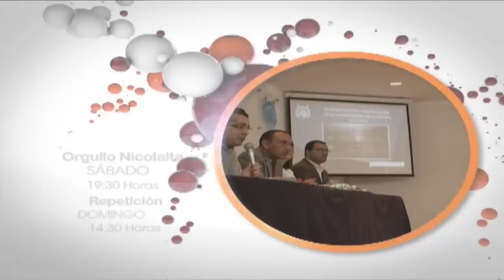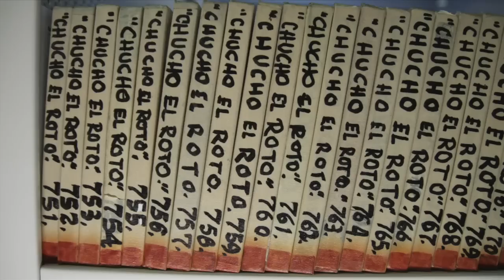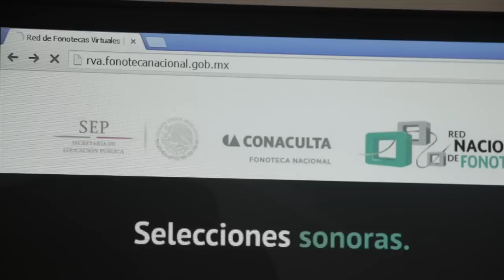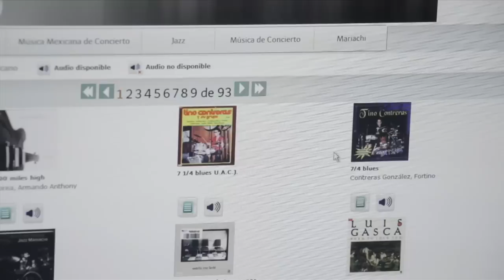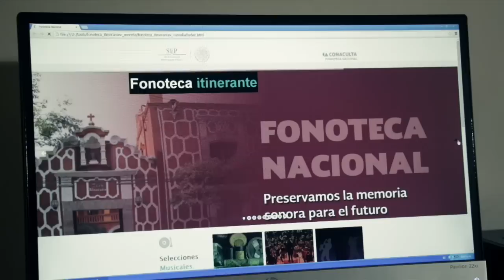Orgullo Nicolaita de 24 enero 2015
EL RECTOR MEDARDO SERNA GONZaLEZ INICIo, EN LA CAPITAL DEL PAiS
UNA REUNIoN DE TRABAJO CON EL SUBSECRETARIO DE EDUCACIÓN SUPERIOR DE LA SEP, M.C. EFReN TIBURCIO ROJAS DaVILA.

SOLICITo EL MEJORAMIENTO DE LAS PARTIDAS EXTRAORDINARIAS DESTINADAS A MEJORAR INFRAESTRUCTURA, LABORATORIOS Y EQUIPAMIENTO EN GENERAL, PARA MANTENER LA CALIDAD EDUCATIVA DE LA INSTITUCIoN.

1ª. EL NUEVO COORDINADOR DE LA INVESTIGACION CIENTIFICA, EL DR. RAUL NAVARRO CARDENAS, NOS HABLA SOBRE LOS PROYECTOS, PLANES DE TRABAJO QUE TIENE ESTA DEPENDENCIA NICOLAITA A SU CARGO:

EN SU PRIMERA ASISTENCIA COMO RECTOR DE LA UNIVERSIDAD MICHOACANA DE SAN NICOLaS DE HIDALGO, MEDARDO SERNA GONZaLEZ PARTICIPo EN LA ELECCIoN DEL NUEVO SECRETARIO GENERAL DE LA ASOCIACIÓN NACIONAL DE UNIVERSIDADES E INSTITUCIONES DE EDUCACIoN SUPERIOR (ANUIES), RESPONSABILIDAD QUE RECAYo EN LA PERSONA DEL EX RECTOR DE LA UNIVERSIDAD AUToNOMA DE CHIAPAS, JAIME VALLS ESPONDA PARA EL PERiODO DE 2015 A 2019

2ª TAMBIEN LA COORDINADORA DEL POSGRADO GENERAL NICOLAITA,  DRA IRERI SUAZO, NOS HABLA DE LOS RETOS Y EL TRABAJO QUE SE TIENE PARA ESTA COORDINACION BASICA PARA EL FORTALECIMIENTO DE LA CALIDAD ACADEMICA DE LA UNIVERSIDAD:
DURANTE EL ENCUENTRO QUE EL RECTOR DE LA UNIVERSIDAD MICHOACANA DE SAN NICOLaS DE HIDALGO, MEDARDO SERNA, SOSTUVO CON LAS DIVISIONES DE ESTUDIOS SUPERIORES (DES) DE LAS FACULTADES DE INGENIERiA Y ARQUITECTURA DE LA MaXIMA CASA DE ESTUDIO, EXPUSO LA NECESIDAD DE OFRECER NUEVAS CARRERAS CON LA FINALIDAD DE QUE MaS JoVENES SE QUEDEN A ESTUDIAR EN LA UNIVERSIDAD MICHOACANA,
DIO A CONOCER QUE ALGUNAS DE LAS QUE SE TIENEN CONTEMPLADAS SON: BIOTECNOLOGiA, ENERGiAS RENOVABLES, NANOTECNOLOGiA, CIENCIAS DE LOS MATERIALES, ASi COMO ANTROPOLOGÍA.
LIGARSE CON:

3a EL RECIENTE RECTOR, NOMBRO AL MAESTRO MARTIN PAZ HURTADO COMO NUEVO TITULAR DE LA COORDINACION DEL BACHILLERATO NICOLAITA QUIEN DIJO QUE EL BACHILLERATO ES EL CIMIENTO PARA LOS ESTUDIANTES Y BUSCARÁ DAR CONTINUIDAD AL TRABAJO,

 AL TERMINO DE ESTA DESIGNACION, EL DR. SERNA GONZALEZ, DIJO QUE HABRA QUE BUSCAR LA AMPLIACION DE LA COBERTURA LO CUAL SIGNIFICA QUE 8  DE CADA 10 ESTUDIANTES CONCLUYAN EL BACHILLERATO:

EN LA SECCION DEL NICOLAITA DISTINGUIDO, LE PRESENTAMOS A BOLIVAR MAULEON AVILA, EGRESADO DE LA FACULTAD DE ECONOMIA QUIEN OBTUVO TRES PADRES DE LA PATRIA Y PARTICIPO EN EL SEGUNDO PARLAMENTO JUVENIL EN LA COMISION DE SALUD  VC

EN TANTO QUE EN LA DIRECCION DE SERVICIO SOCIAL SE IMPLEMENTARAN NUEVAS ESTRATEGIAS EN BENEFICIO DE LA SOCIEDAD MICHOACANA, EL RECTOR

 A FINALES DEL 2014, SE INAUGURO LA FONOTECA VIRTUAL DE LA UNVIERSIDAD MICHOACANA, QUE SE UBICA EN LA PLANTA BAJA DEL CENTRO CULTURAL UNIVERSITARIO. LE PRESENTAMOS A CONTINUACION UN VIDEO SOBRE ESTA FONOTECA.

UNA DE LAS DOS PATENTES QUE TIENE LA UNIVERSIDAD MICHOACANA, ES REALIZADA BAJO LA INVESTIGACION DEL DR. JOSE CARLOS RUBIO AVALOS, INVESTIGADOR DE LA FACULTAD DE INGENIERIA CIVIL, LOGRO DESARROLLAR JUNTO CON SU EQUIPO DE TRABAJO, UN CEMENTO FOTOLUMINISCENTE, EL CUAL SE CARGA DE ENERGIA DURANTE EL DIA Y POR LA NOCHE BRILLA. EL MISMO NOS EXPLICA EL PROCESO, BENEFICIOS, COSTOS Y COMO ACERCARSE PARA ADQUIRIR ESTE MATERIAL NETAMENTE NICOLAITA.